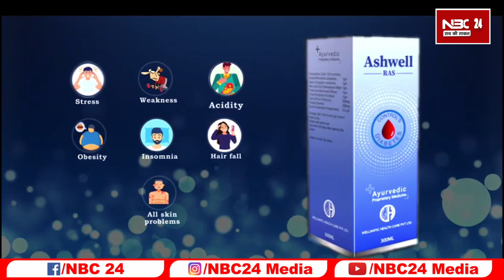Bihar B.Ed में खाली 20 हजार सीटों पर Admission के लिए दूसरी लिस्ट जारी,आज से प्रक्रिया शुरू